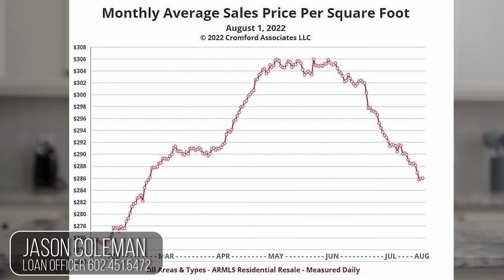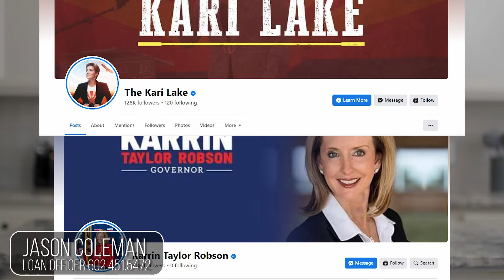Housing Price Drops are Real in Phoenix Arizona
Housing Price Drops are Real in Phoenix Arizona! Nationwide as well!
The Phoenix Area saw an 8% decline on price per sq ft month over month according to the Cromford Report.